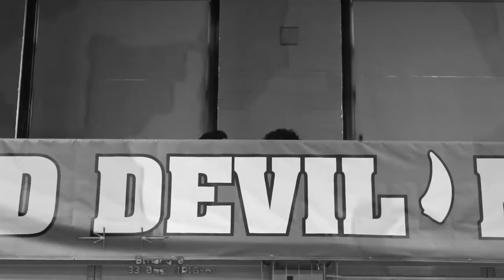Variety Show Live 2020 Part 3 || "School Week Update"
It's School Week Update with Alex Ovan and Nick Moawad!

Guest starring Zamaan Qureshi and Ben Cosentino

I'm a filmmaker based in Chicago, studying CS + Advertising at the University of Illinois at Urbana-Champaign. I also do directing, editing, action design, videography, VFX, and dance performance.